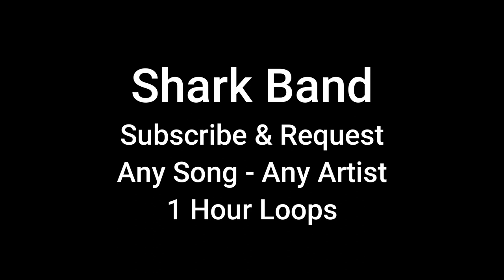Linger - The Cranberries - 1 Hour Loop (Official HD Audio) Re-mastered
Enjoy One Full Hour of "Linger" by "The Cranberries" - Subscribe and Request - Any Artist - Any Song - One Hour Music Video Loops from "Shark Band" - SMASH THAT "LIKE" BUTTON to Help SHARE - THANKS

Lyrics:
If you, if you could return
Don't let it burn
Don't let it fade
I'm sure I'm not being rude
But it's just your attitude
It's tearing me apart
It's ruining every day
I swore, I swore I would be true
And honey so did you
So why were you holding her hand?
Is that the way we stand?
Were you lying all the time?
Was it just a game to you?
But I'm in so deep
You know I'm such a fool for you
You got me wrapped around your finger
Do you have to let it linger?
Do you have to, do you have to, do you have to let it linger?
Oh, I thought the world of you
I thought nothing could go wrong
But I was wrong, I was wrong
If you, if you could get by
Trying not to lie
Things wouldn't be so confused
And I wouldn't feel so used
But you always really knew
I just want to be with you
And I'm in so deep

Writers
Dolores O’Riordan, Noel Hogan
UMG (on behalf of Island Records); Warner Chappell, PEDL, CMRRA, UNIAO BRASILEIRA DE EDITORAS DE MUSICA - UBEM, BMI - Broadcast Music Inc., LatinAutorPerf, LatinAutor - Warner Chappell, and 9 Music Rights Societies